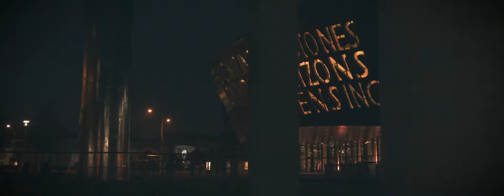CAMBRIAN WAY FULL FINAL WITH LOGO Original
The Wales Way is one epic journey, three distinct routes - The Cambrian Way, The Coastal Way and The North Wales Way.

The Cambrian Way criss-crosses the spine of Wales, through our mountainous heartland, for 185 miles/300km between Llandudno and Cardiff.